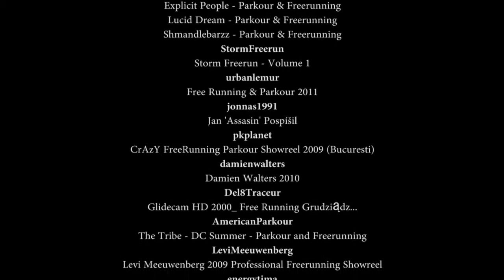As Autumn Falls - Voices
Artist: As Autumn Falls
Title: Voices
EP: Seeing Is Believing

FanVID made using low quality live footage and random clips from YouTube.

If i've used one of your clips and you want it removed feel free drop me a line and i'll replace it. cheers.

Copyright...
Audio - As Autumn Falls
Clips - Original clip owners (see list at end of vid)

I myself have no copyright on any of this audio/footage.